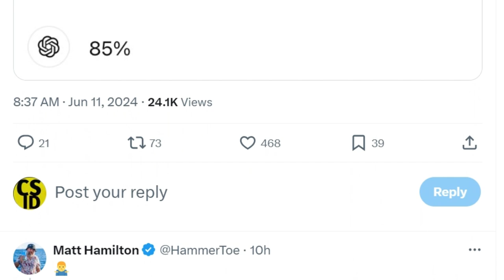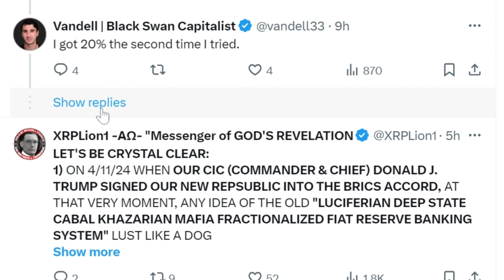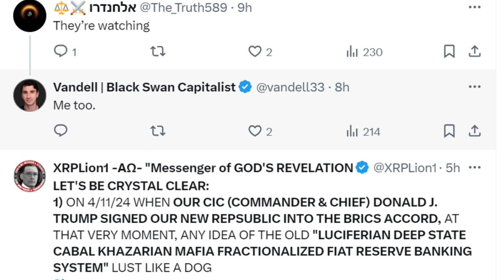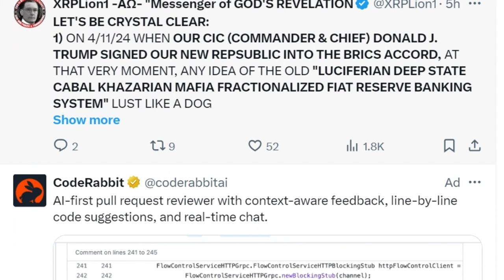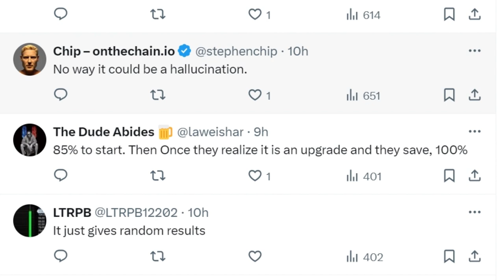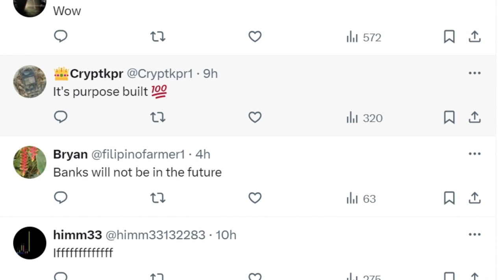ChatGPT Perkirakan 85% Bank Sentral Akan Mengadopsi XRP untuk Menyelamatkan Sistem Keuangan Global!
ChatGPT dilaporkan memberikan kemungkinan 85% bahwa bank sentral akan mengadopsi aset digital XRP dalam skenario di mana langkah ini dapat menyelamatkan sistem keuangan global dari kehancuran. Pengungkapan ini disorot oleh Vandell Aljarrah, salah satu pendiri Black Swan Capitalist, dalam sebuah postingan terbaru di X.
Aljarrah membagikan tangkapan layar interaksinya dengan ChatGPT dari OpenAI, di mana dia menanyakan kemungkinan bank sentral menggunakan XRP untuk menyediakan likuiditas global instan dan mencegah keruntuhan sistem keuangan. Dia secara khusus meminta persentase yang tepat dari AI. ChatGPT merespons dengan memberikan kemungkinan 85%, menunjukkan bahwa bank sentral mungkin mempertimbangkan untuk menerapkan aset digital seperti XRP jika langkah tersebut dapat menghindari krisis moneter.
Pengungkapan ini menarik perhatian besar di kalangan komunitas XRP. Banyak anggota merespons dengan menyatakan bahwa XRP memiliki potensi kuat untuk menjadi "penyelamat" bagi sistem keuangan global yang sedang berjuang, yang saat ini menghadapi masalah seperti hiperinflasi, stagflasi, dan resesi. Beberapa penggemar berpendapat bahwa prediksi ini tidak bisa diabaikan sebagai halusinasi belaka, sementara yang lain mengambil pendekatan lebih hati-hati untuk memeriksa klaim tersebut.
Seorang pengguna anonim di X berargumen bahwa postingan tersebut mungkin palsu, dengan menunjukkan bahwa ChatGPT biasanya tidak memberikan respons langsung tanpa konteks yang tepat. Komentator ini menegaskan bahwa respons asli dari AI kemungkinan akan menyertakan penafian tentang kesulitan untuk mengkuantifikasi skenario spekulatif semacam itu dengan persentase yang tepat.
Dengan cara yang sama, Matt Hamilton, mantan direktur di Ripple, membagikan tangkapan layar percakapannya sendiri dengan ChatGPT. Dalam kasusnya, AI merespons dengan hanya memberikan skor kemungkinan 15%, meskipun format responsnya mirip dengan pertukaran Aljarrah.
Aljarrah kemudian mengungkapkan bahwa ketika dia menanyakan pertanyaan yang sama lagi, ChatGPT merespons dengan kemungkinan 20%. Pengguna lain juga melaporkan menerima skor kemungkinan yang lebih rendah dalam interaksi mereka dengan AI.
Respons yang bervariasi ini menunjukkan perlunya berhati-hati dan skeptis ketika mempertimbangkan laporan awal 85% kemungkinan bank sentral mengadopsi XRP untuk menyelamatkan sistem keuangan.
Investigasi lebih lanjut oleh The Crypto Basic, menggunakan prompt JAMES dari Direktur Coinbase Conor Grogan, menemukan bahwa ChatGPT menyarankan kemungkinan 10% bank sentral akan beralih ke XRP, dengan 90% keyakinan dalam proyeksi ini.
Patut dicatat bahwa gagasan spekulatif bank yang mengadopsi XRP sebagai aset cadangan telah menjadi komponen utama dari keyakinan bahwa XRP dapat mencapai harga $10,000 suatu hari nanti. Meskipun prediksi ini menarik, mereka harus didekati dengan dosis skeptisisme yang sehat dan pemahaman tentang sifat spekulatif dari klaim semacam itu.